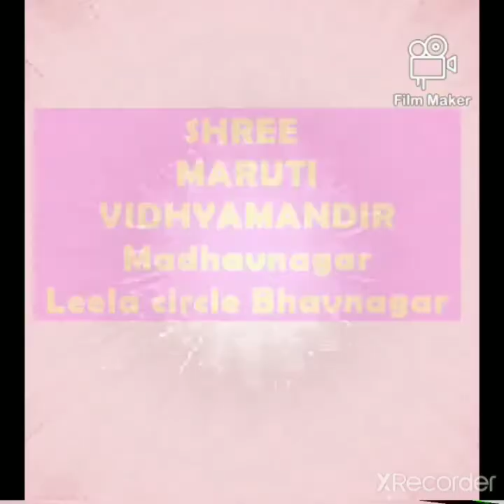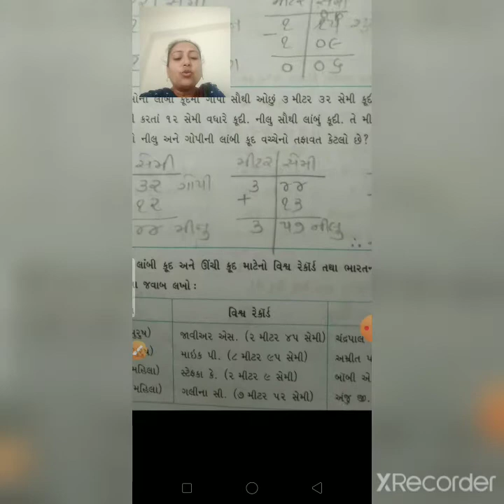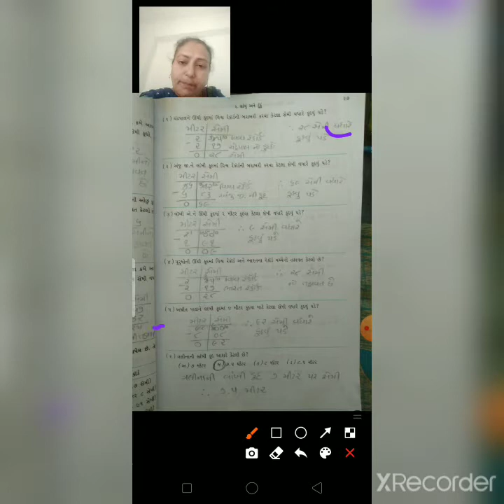std 4,maths,swa,ch 3,pg 27